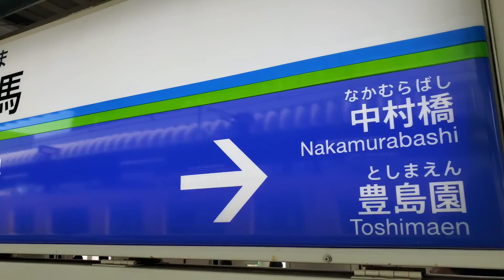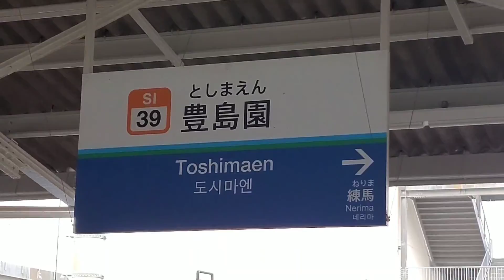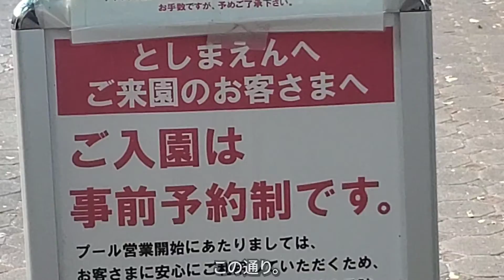【閉園したらどうなるの？】豊島園が閉園したら西武豊島線はどうなるのか？西武豊島線に乗ってきた。 《練馬駅→豊島園駅》2020-08-31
94年の歴史に幕をおろす豊島園。
その豊島園に向かう西武豊島線に乗ってきました。

【SNS】
◆Instagram(鉄道垢)

【使用機材】
◆カメラ……GalaxyS10

【自己紹介】
たなゆう交通局チャンネルへようこそ！
このチャンネルでは主に、鉄道・旅行・地理・歴史・関係の事を撮影し、動画投稿しています！
私は宮城県仙台市出身の仙台愛好家ですww😆
仙台の事なら任せろ！笑
ばりばりの学生さんでございますっ！